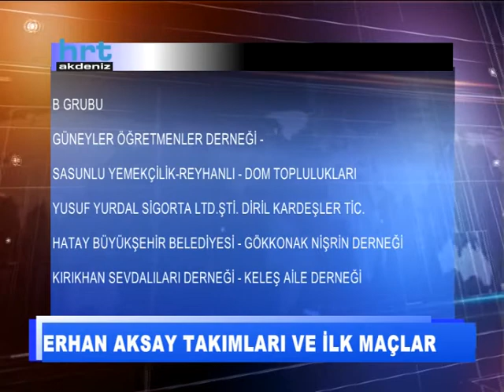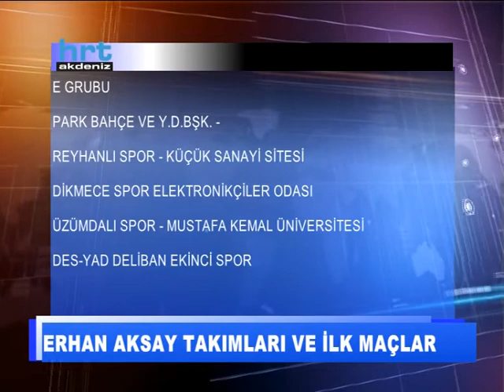Erhan Aksay takımları ve ilk maçlar